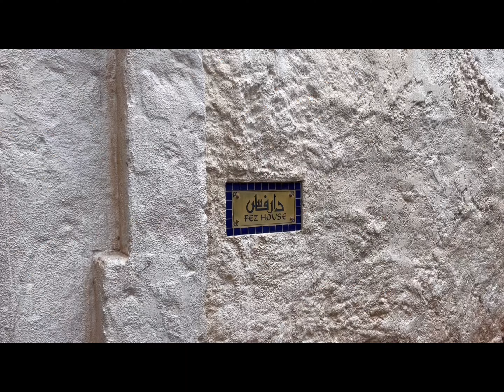travel log #2 // florida staycation & Epcot // thesamyway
We spent sometime in Orlando before thanksgiving with the family having a small staycation and visiting Epcot!